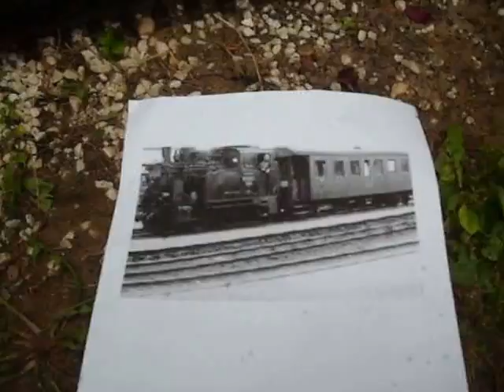R.K.V.t.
A legújabb vontató az R.K.V.t. állományában. BR 99 5005.
 LGB 2076 D.  Ami annyit tesz , hogy  az első digitális mozdonykám.
 Aranyos  kis "bumszli" gép. Az első tapasztalat  az , hogy nagyon könnyű. Látszik is a a videón, hogy küzd a Nekvida vagonnal. Pedig  az az övé. De ilyen vonat volt a valóságban is.
      A szobai dilikörön  nem volt gond, de itt kint a terepen  a  leejtő + az  ív már be tett neki..